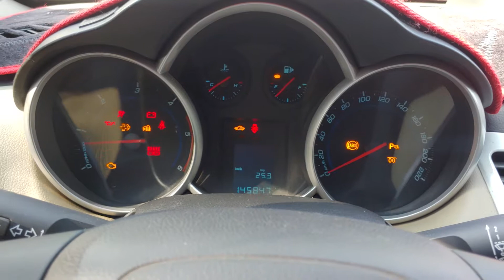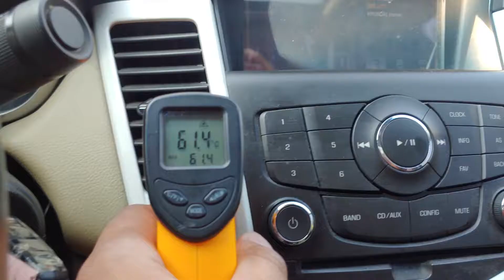(20191103) 2010 Lacetti premiere used car inspection for export (AK736983) , carwara.com